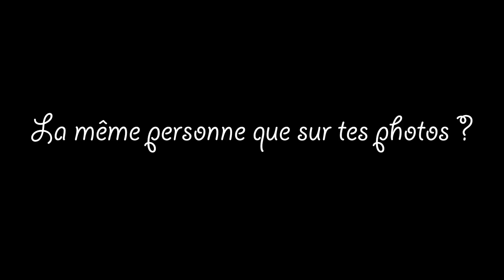[XXY.fr] Je ne suis pas le travesti que vous croyez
Beaucoup de personnes se font de fausses idées sur moi-même et les travestis en général. J'espère que cette vidéo va rétablir un minimum la vérité.

Bisous